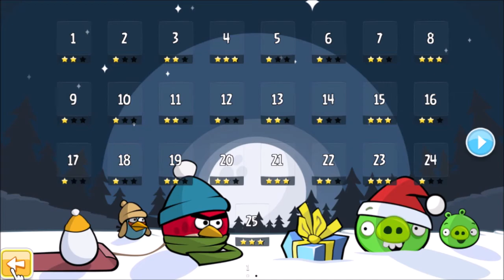Angry Birds Seasons - Part 6 (Season's Greedings 1-21 - 1-25)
ENGLISH:
And now, I've completed this episode (except the golden egg). Next video will be the first 6 levels of the Go Green, Get Lucky episode.

PORTUGUÊS:
E agora, eu completei este episódio (exceto o ovo dourado). O próximo vídeo será das 6 primeiras fases do episódio Go Green, Get Lucky.